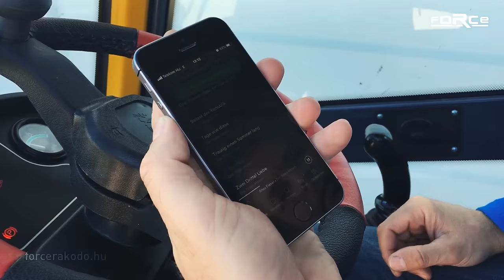Force 915 rakodógép - Bluetooth kihangosítós fejegység